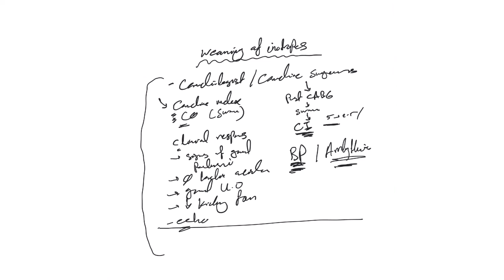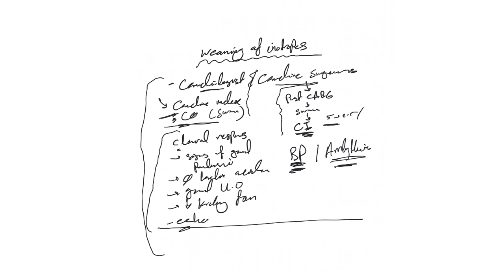ICU crash course (82): Weaning of inotropes in clinical practice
How to wean of inotropes in clinical practice, a practical guide